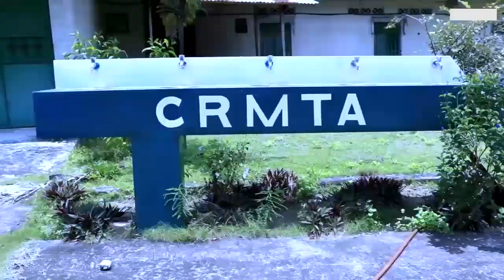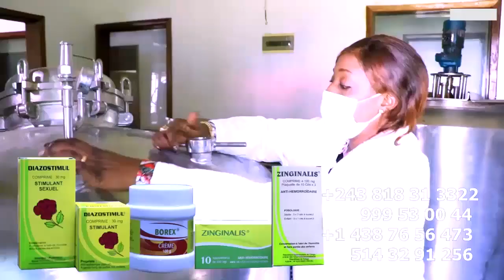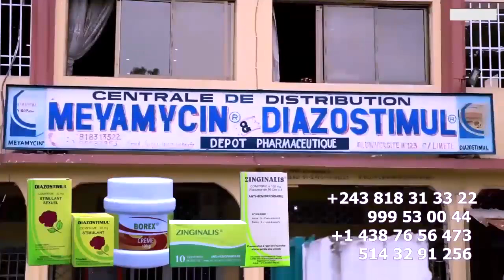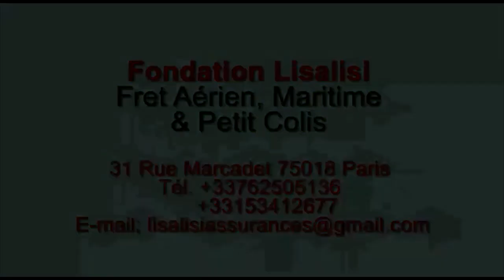Droit De Réponse MBUTA, MBWA Ya FALLY Aleli LITEYA KANDA ASASI Vérité Sur Arrivé FERRE MUANA BILAKA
Droit De Réponse MBUTA LIKASU MBWA Ya FALLY Aleli LITEYA KANDA Apanzi Ba Vérité Sur Arrivée De FERRE GOLA Muana BILAKA @ferregolatvofficiel6883 @fallyipupa @werrasonofficiel1423 @koffiOlomide01 @jbmpiana843